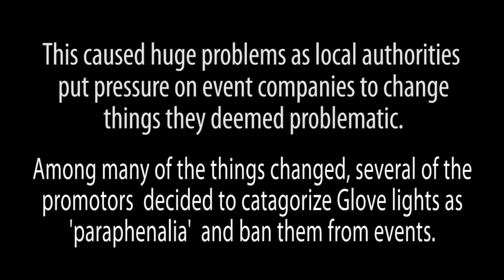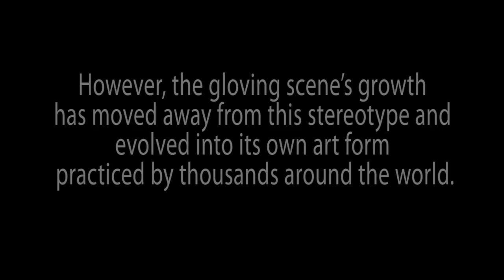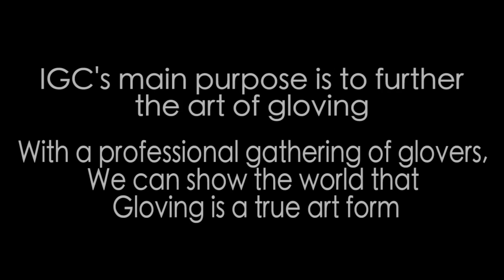Art of Gloving - Glove Light shows [EmazingLights.com]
A documentary that dives into the art and history of our movement. Interviews with some of the scene's top glovers at the time are just a little bit of what you'll find here. A must-watch for anybody new who wants to know more about the scene's beginnings.

Gloving Documentary